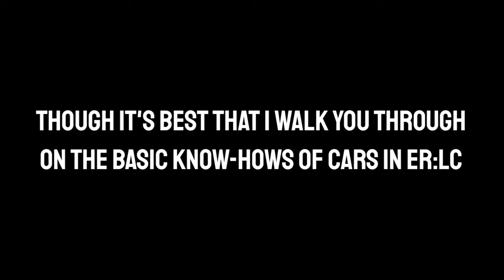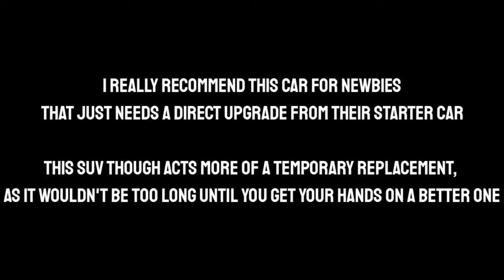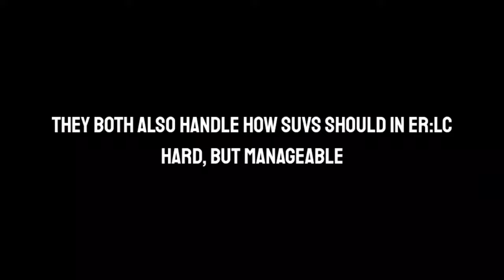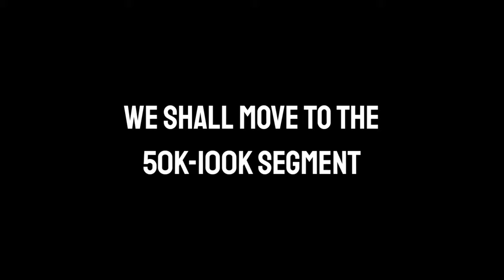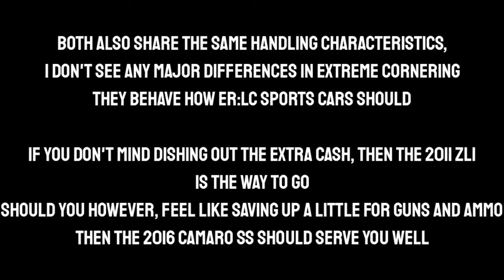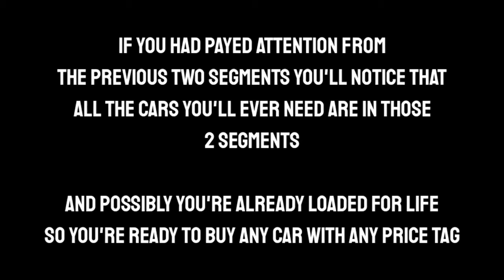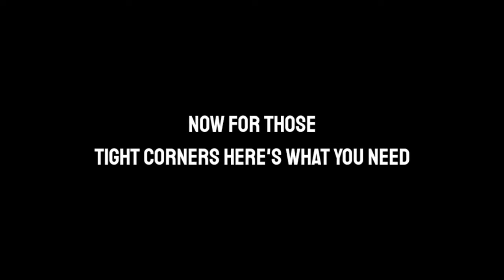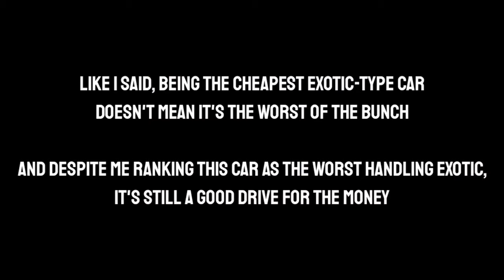Your ULTIMATE & ONLY Guide To Civilian Cars | ER:LC ROBLOX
Your Only Guide For Civilian Cars !

Timestamps :
0:00 - Intro
0:50 - Get Started
2:58 - Under 50K
10:42 - 50K-100K
17:20 - Above 100K
24:41 - Outro

NCS: Reloaded (Creators Bundle)
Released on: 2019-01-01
Composer: Anis Echouaf
Music  Publisher: Featherstone Music
Composer: Katherine M. Thomas

Tags m8 ignore : roblox police car, roblox police car review, erlc roblox, roblox erlc, emergency response liberty county, emergency response liberty county roblox, emergency response liberty county roblox police car review, emergency response liberty county car review, emergency response liberty county car, police car review, police car, squad car, roblox car review, roblox game car, car roblox, review police car roblox, er:lc roblox, er:lc roblox police car, er:lc roblox car review, er:lc roblox which car should i get, er:lc roblox which police car should i buy, new update roblox, roblox er:lc new update, er:lc undercover, emergency response liberty county undercover, emergency response liberty county undercover update, emergency response liberty county police customization, emergency response liberty county police undercover, stealthy cars roblox, roblox cars, cars for sale, rick roll, anime, memes, cars review, dank memes, roblox memes, minecraft memes, minecraft car, review a car, police cars game, game police car review, car showcase, police car showcase, what car should i buy er:lc roblox, cheap cars er:lc roblox, er:lc roblox police cars to get, er:lc roblox new update, cars to get roblox, roblox cars to buy, erlc trailer, erlc ,erlc gameplay, erlc rp, erlc roleplay, erlc update, erlc summer update, roblox erlc, erlc new update, how to buy car erlc, erlc buy car, erlc car tips, erlc tips and tricks, erlc how to get a good car, erlc buying car guide, erlc get a good car, erlc what is the best car, erlc best car, erlc good and cheap cars